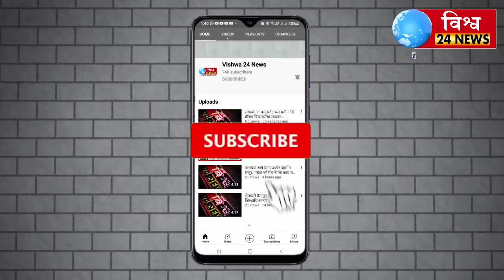आज सोलापूरातील सर्व दुकाने बंद पालिका आयुक्तांनी काढले आदेश.....